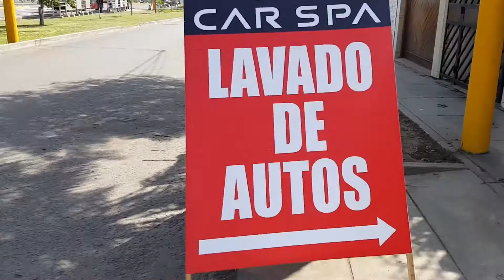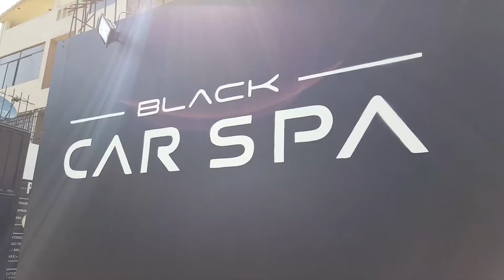¡Visita a Black Car Spa!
Lamentablemente ya no está activo, era un muy buen servicio. Si les gusta el video igual no olviden dejar su comentario :D.

En esta oportunidad les presento un video que hice del servicio de lavado que brinda Black Car Spa, el cual es muy bueno y el precio es super competitivo utilizando muy buenas herramientas. Es un sitio que tiene las tres B: es muy bueno, bonito y barato! Si están cerca del Ovalo Monumental(Colegio Alpamayo) es 100% recomendable. Pueden encontrarlo en Facebook y esta es su dirección Prolongación Javier Prado Este, Mz A lote 26. Urbanización Mayorazgo V Etapa, Ate Vitarte Lima